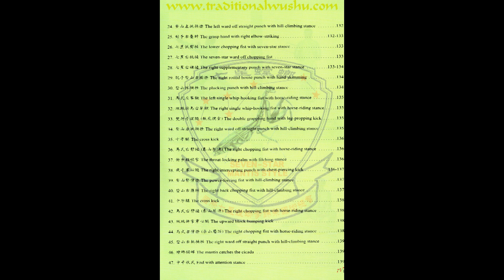Chop Choy Kuen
Grandmaster Lee Kam Wing Seven Star Mantis Online